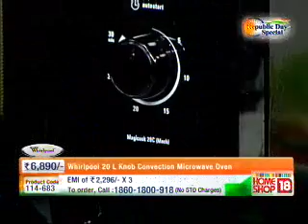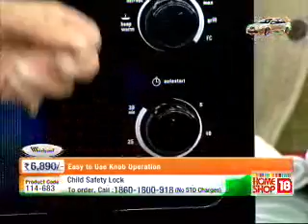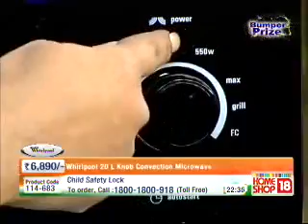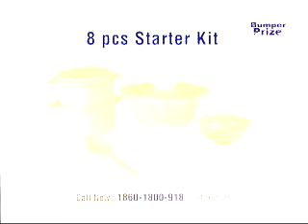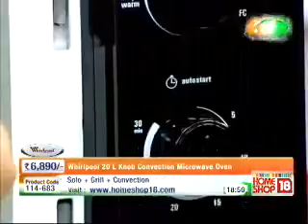HomeShop 18 Whirlpool microwave oven